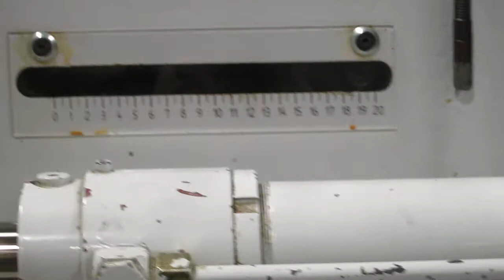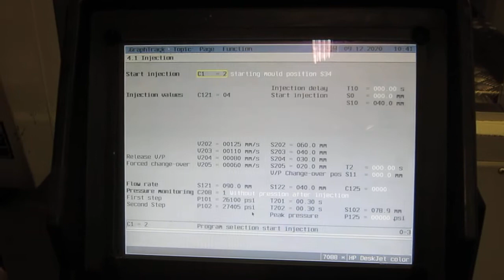Used 2003 Netstal Synergy S2400-900 For Sale at Hunter Plastics Inc.